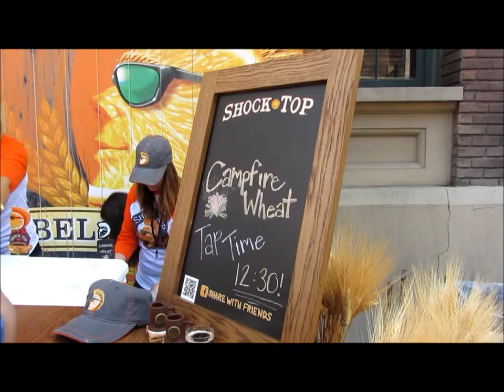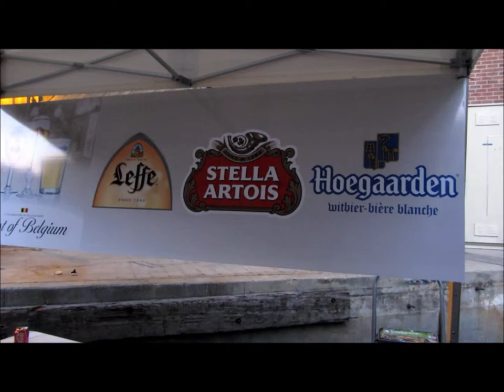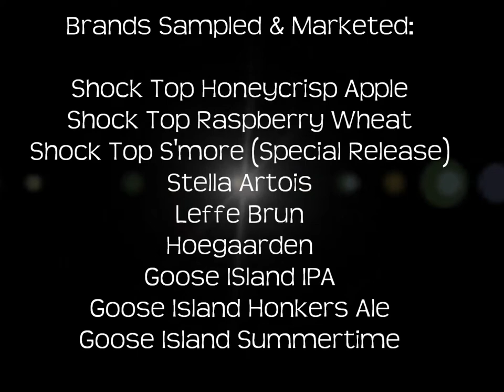LA BEER FEST 2013 (ACE BEVERAGE)